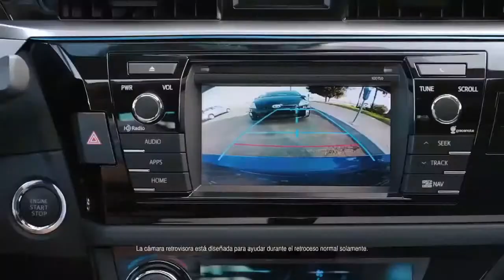Confianza 2014 Toyota Corolla